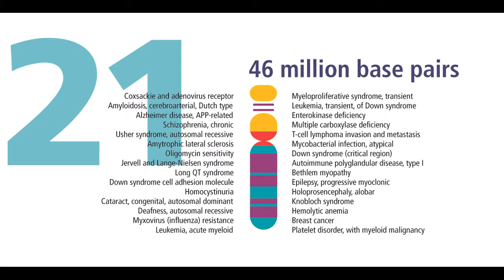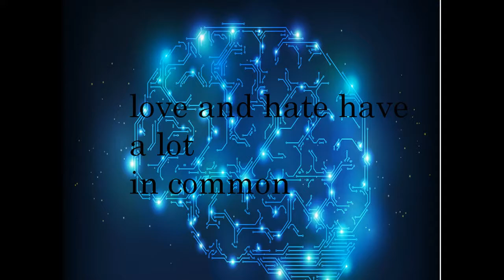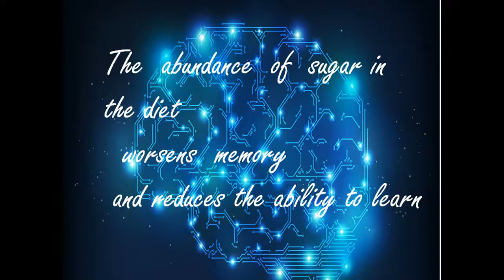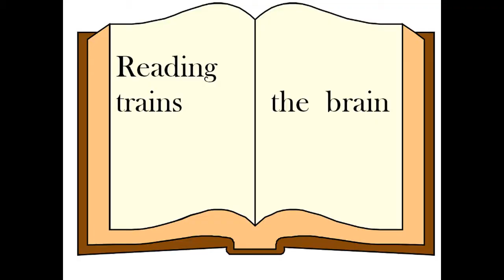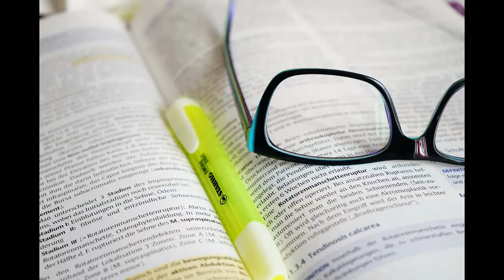8 proofs you can increase your brain power in Hindi || best of genius || become a genius in hindi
THANKS FOR READING THE SUMMARY

I have summarize the information both Hindi & english language.

8 proofs you can increase your brain power in a week.
The human brain is probably the most mysterious organ in our body.
Scientists keep learning new facts about its work, but It still hides a lot of secrets.

That's why we decided to acquaint you with the brightest discoveries of the last few years in the field of brain research.
There are a few simple ways to boost your Intellect and improve your brain power, and they will surely surprise you!
Golly, I could sure use that! Well, keep sitting there and you'll learn something.

step 8 :
 - chronic lack of sleep worsens memory.
Scientists from the University of California at Berkeley have found convincing proof that a lack of sleep can worsen memory and cause Alzheimer's.
During a full night's sleep, brain cells remove toxic compounds dangerous for our brain.
If a person never gets enough sleep, it has a devastating effect on their brain cells.

step 7:
 - prolonged stress destroys the brain.
A decrease in memory, in the ability to learn, in self-control -- these are the consequences that chronic stress is fraught with.
Also, it contributes to a person feeling irritation, anxiety, tension, and often being distracted.

step 6 :
love and hate have a lot in common.
British scientists found that love and hate
originate in similar brain areas. However, unlike hatred, love
significantly reduces the activity of the areas responsible for judgment and logical thinking. Well, that explains a lot.

step 5 :
- the brain Is sensitive to dehydration.
Our brain is almost 80% water. Therefore, even a moderate loss of fluid (about 2%)
reduces concentration and vigilance and leads to the deterioration of short-term memory and other cognitive abilities.

step 4:
 - the abundance of sugar in the diet worsens memory and reduces the ability to learn.
The abundance of fructose in the diet slows down the brain and reduces its ability to learn, remember information, and
concentrate. This is because the excess sugar destroys neural connections in the brain.
Scientists emphasize that industrially produced sugar is much more harmful
(added to soft drinks, seasonings, sauces, and baby food).
step 3 :

Created by Lawrence C. Katz, Ph.D., a professor of neurobiology at Duke University Medical Center,  neurobics is a unique system  of brain exercise
where we use our 5 physical senses do diiferent that you cannot never do before.
it is used anytime anywhere. like going to market with different way open the door with opposite hand , use whatsapp with opposite hand
wear dress with close eyes. studies show that  these small changes make good changes in us

step 2 :
 - painting improves the work of the brain.
A study showed that painting and contemplations of works of art improve the interaction between brain areas while slowing its aging.
Scientists studied the influence of art on people aged 62 to 70 years old
Half of them took a course in art history, and the other half took a course in painting.

Painting classes gave a stronger result than art history. So, pick up a brush.
And,
step 1: one - reading trains the brain.
Oxford Scientists proved that the process of reading trains the cognitive abilities of the brain. It also activates
areas that aren't used at other times. While reading, blood enters the brain areas responsible for concentration and cognition.
It's noteworthy that this effect doesn't occur while watching TV or playing computer games. So, what are you waiting for?
Grab an interesting book and give your brain a great workout!

HOW TO BECOME GENIUS
how to become genius  ,  how to become genius in math
 how to become genius student , how to become genius like einstein , steps to become a genius , how to genius overnight ,
 how to become genius in physics  ,  how to become genius very fast ,  how to become genius in math  , dimag tej karne k 8 tarike ,
kese bane genious  , jiniyash kaise bne  , imagine in hindi  ,  to become genius in hindi  ,  hosiarkaisebane  ,  reasons of weak memory  ,  memori kamjor kaarad  ,